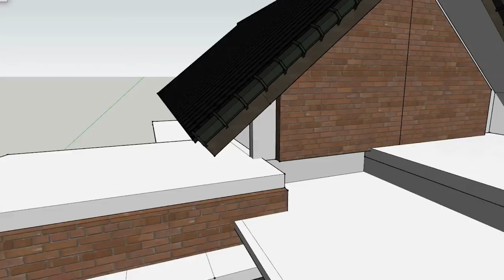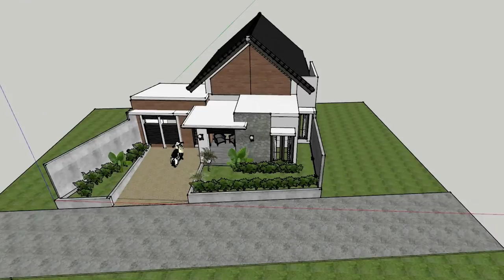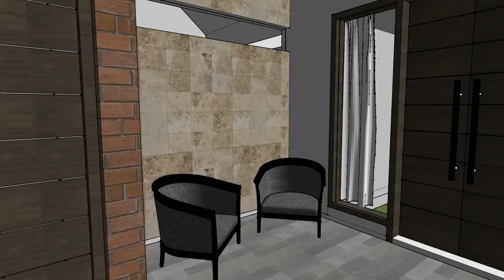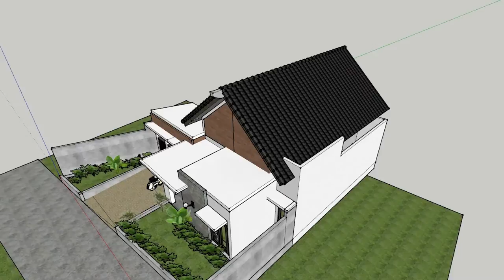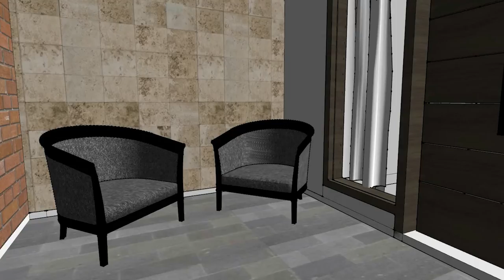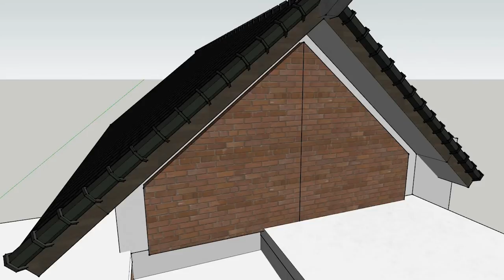Creating Animations in SketchUp, 7m x 14m with 3 Bedrooms Modern Small Villa House Plan #14